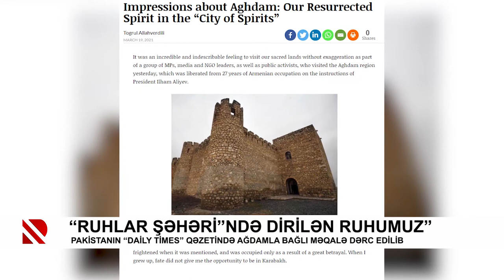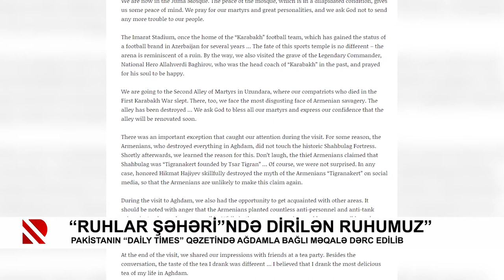“Ruhlar şəhəri”ndə Dirilən Ruhumuz”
Pakistanın “Daily Times” qəzetində Ağdamla bağlı məqalə dərc edilib